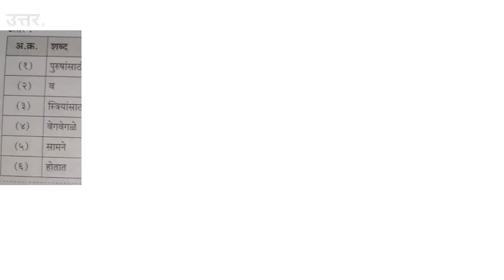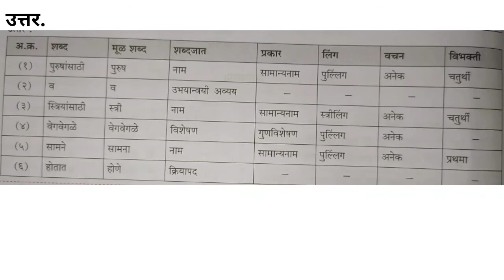मराठी - ६. ऑलिंपिक वर्तूळांचा गोफ | Textbook Answers | Std 9 | STATE BOARD